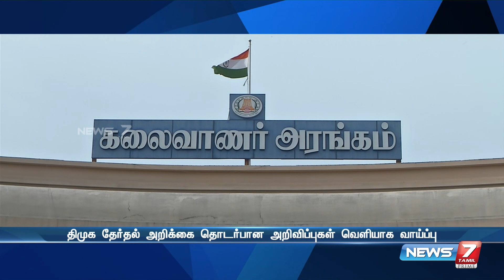ஆளுநர் உரையுடன் இன்று கூடுகிறது தமிழ்நாடு சட்டப்பேரவை